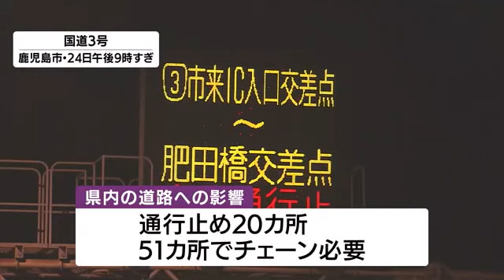大雪の影響 道路で立ち往生の車両も 交通の影響も続く 鹿児島県（2023.1.25 午前0時16分）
鹿児島県の薩摩大隅地方では２５日朝にかけて大雪のおそれがあります。鹿児島市内の道路では積雪のため立ち往生する車が相次いでいます。

２４日午後１０時半ごろ鹿児島市の東紫原陸橋です。道路に雪が積もり動けなくなった車が立ち往生しています。原付バイクの男性も諦めた様子でした。

原付バイクの男性：
上ろうとしたら車がいて、一回止まったら動けなくなってしまって横に寄せた

強い寒気の影響で薩摩大隅地方では大雪のおそれがあり、２６日午前０時にかけての２４時間降雪量は薩摩地方の山地で１０ｃｍ、平地で５ｃｍ、大隅地方の山地で５ｃｍ、平地で３ｃｍが予想されています。現在、薩摩地方に大雪警報が出されています。

この雪の影響で、鹿児島県内の道路では、２０カ所で通行止め、５１カ所でチェーンが必要となっています。

主な国道では、国道１０号、国道３号、国道２２５号の一部区間で、通行止めとなっています。

高速道路では九州自動車道の全線、南九州道の全線、東九州道の加治木ジャンクション～末吉財部間が通行止めとなっています。

海の便は、垂水フェリーが２４日午後２時４０分以降、運航を見合わせていて再開は状況を見ながら判断するとしています。

２５日はフェリーあけぼの、フェリー太陽２、フェリーきかい、フェリーはいびすかすの午前の便で欠航が決まっています。桜島フェリーは通常運航となっています。